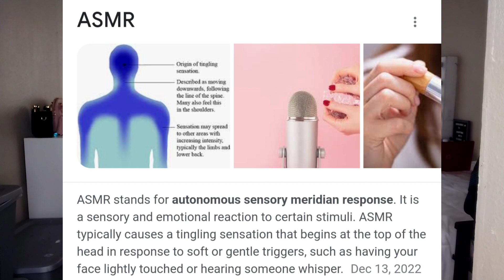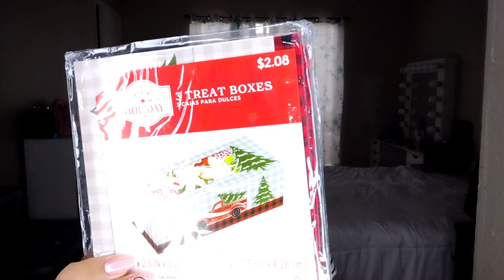*HUGE* DOLLAR TREE & WALMART CLEARANCE HAUL!😱 | 2023!